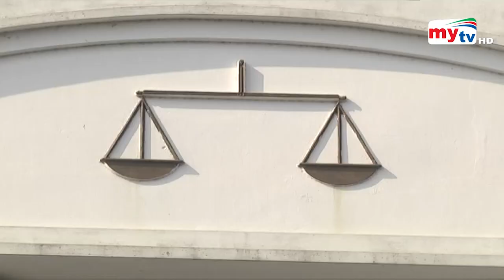বন্ধ হচ্ছে পাবজি ও ফ্রি ফায়ার ! | PUBG | Free Fire | Banned | Bangla News | Mytv News